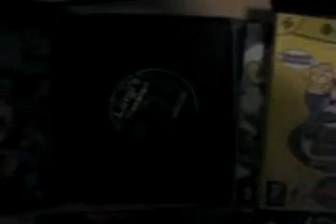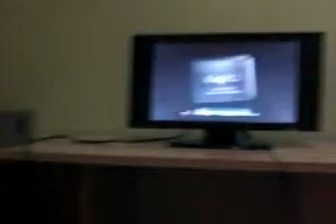Gamecube en color gris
Game cube en color gris